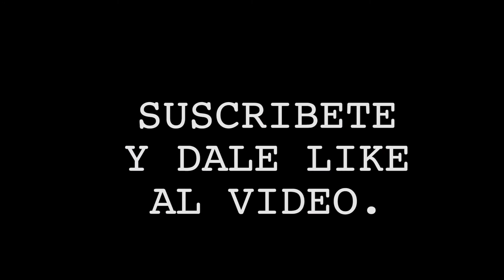Xander Zayas: ''Nada es imposible en la vida''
Xander Zayas se dio cita para el gran cartel de proboxtv en el Roberto Clemente en San Juan, Puerto Rico.